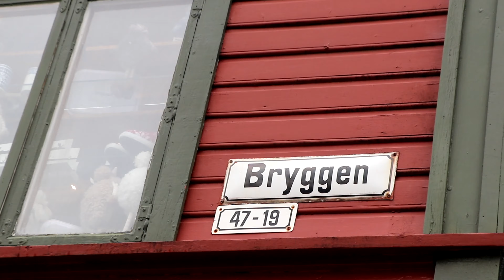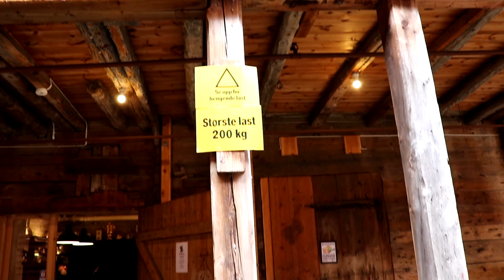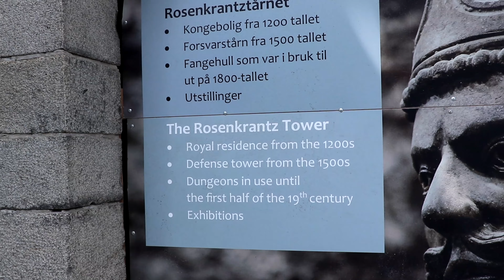Day tour of Bergen, Bergen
I went one week to Norway with one of my friends and in this video we are visiting Bergen. We started the day walking around in Bryggen,  (The firts buildings in Bergen were situated there and now they are included on UNESCO's World Heritage List).